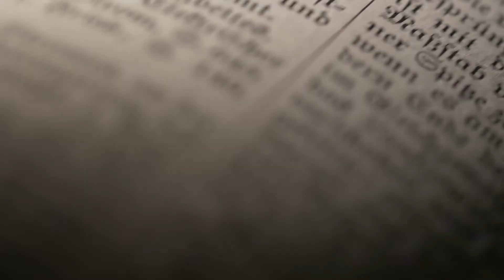Bologna in Lettere 10th Martin Gerigk Rain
ARTE-FATTI CONTEMPORANEI
a cura di Maria Korporal
Martin Gerigk   "Rain"